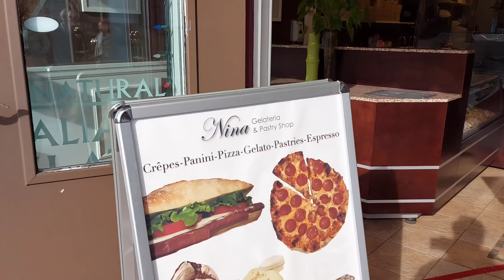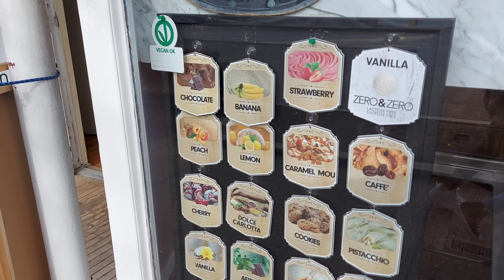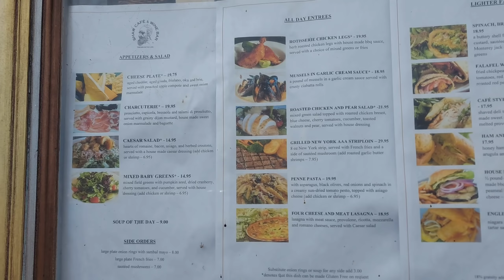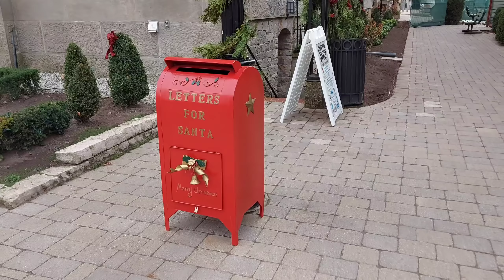行街街Niagara on the Lake#多倫多